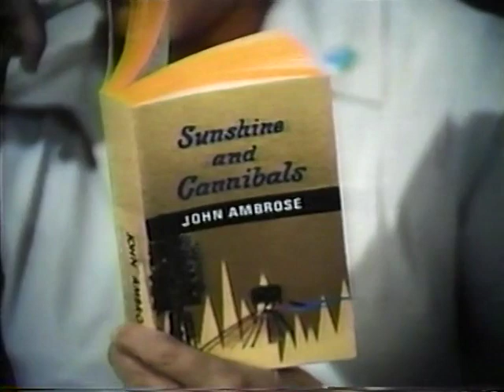David Cassidy - Marcus Welby - Fun and Games and Michael Ambrose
Playing: Michael Ambrose. Episode #1.16: Fun and Games and Michael Ambrose. Aired: January 13, 1970 on ABC.